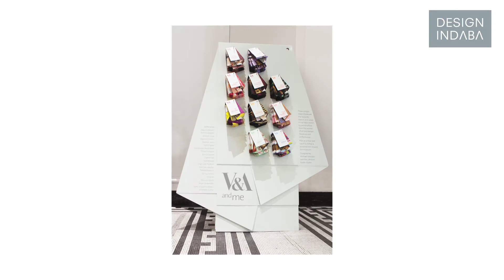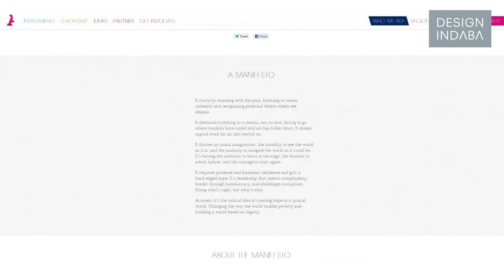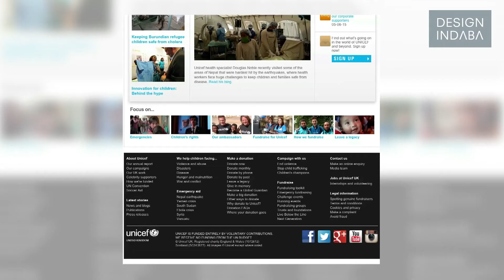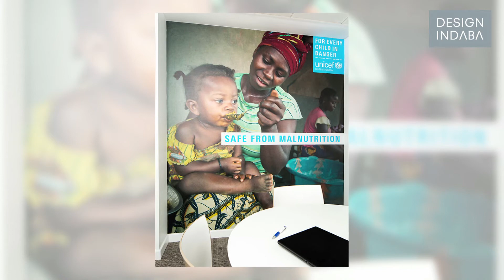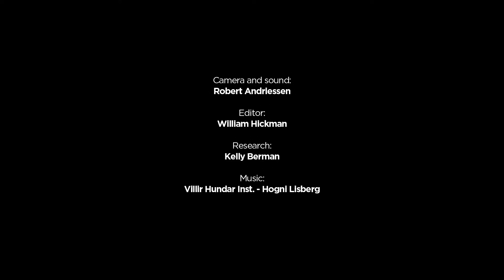Michael Johnson: the future is social branding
The founder of brand identity firm Johnson Banks unpacks the growth of social branding in a competitive corporate world.